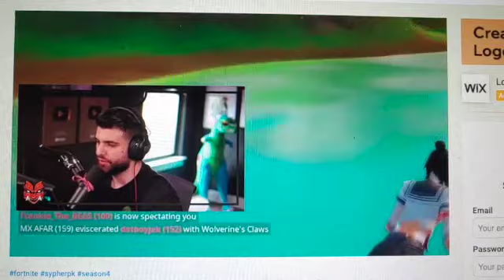FORTNITE SEASON 4 WILL BE DELAYED (HERE'S WHY!)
Do you guys agree with me? Lemme know in the comments!
MAKE SURE U LIKE AND SUB ;)
NO SECRET WORD IN THIS VID!